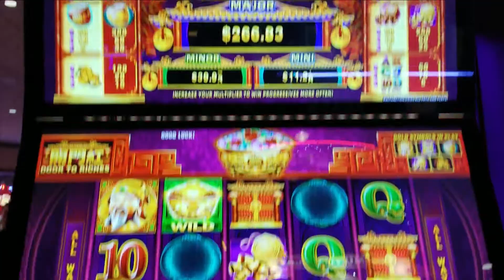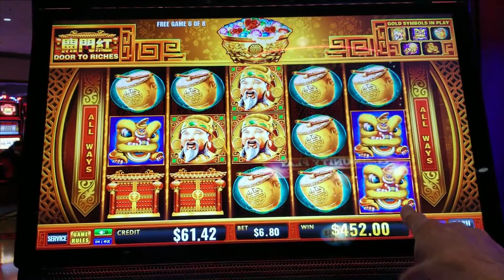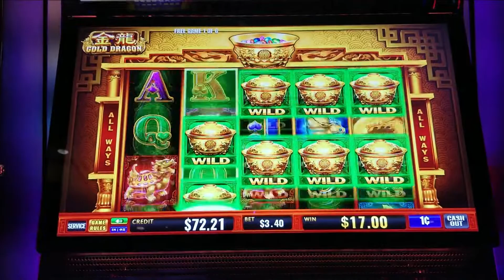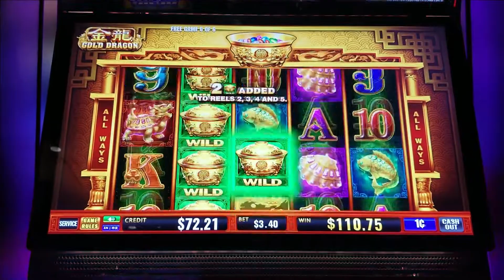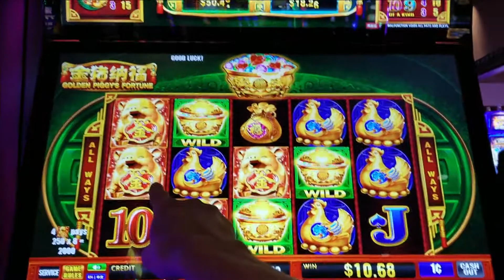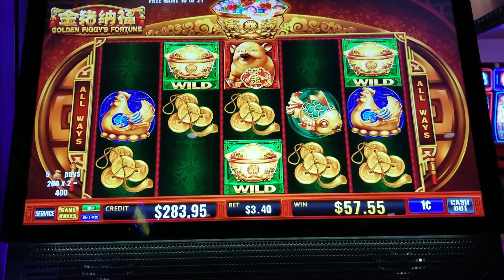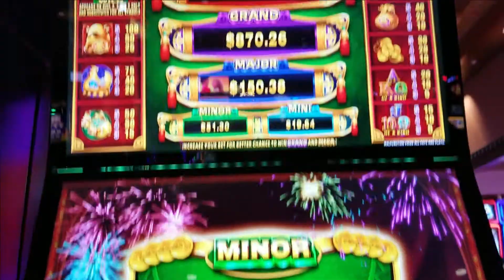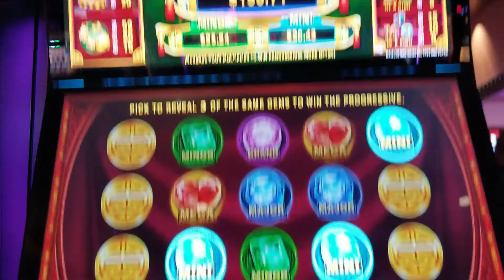🤑🤑 MAJOR BIG WIN! GOLDEN PIGGY'S FORTUNE & GOLD DRAGON & DOOR TO RICHES SLOT MACHINE POKIES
We found three games that we've never played at Pechanga Resort & Casino and had to try them all!  We were Very Lucky to get our First Bonus on a Nice Big Bet for a Great Win and we also got the Bonus on the other two games and got a Super Big Win when we "somehow" got the Major Progressive!  It was ALL Fun and a Great Way to start our night at the casino!

All Bonus Fun on Random Games Featuring:
Golden Piggy's Fortune Slot Machine Pokie
Door To Riches Slot Machine Pokie
Gold Dragon Slot Machine Pokie